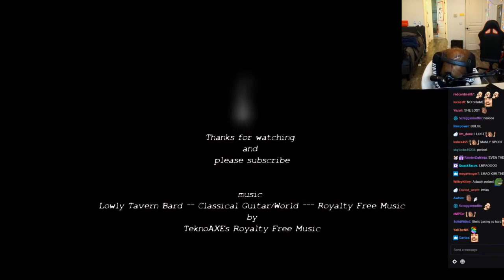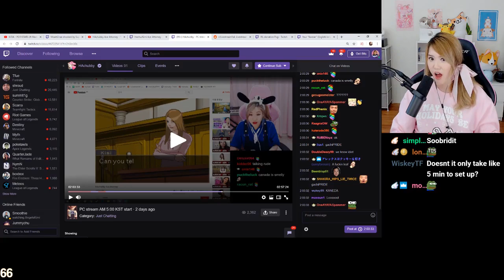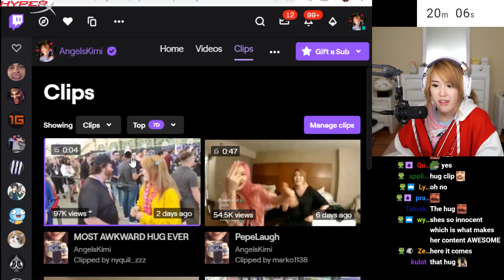Angelskimi most viewed Twitch clips of All Time (Kimi) #2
so in today's video we have AngelsKimi most viewed Twitch clips of All Time, Kimi part two i hope you enjoyed like if you did and comment the  best part  see you in the next one peace.

I edited my videos with Shotcut is a free, open source, cross-platform video editor.